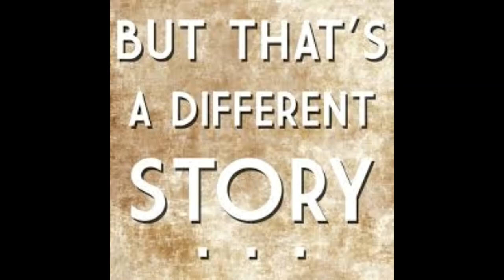Video Essay About Quarantine Life by Murat Erdoğan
Video essay about what I appreciate in my quarantine life.